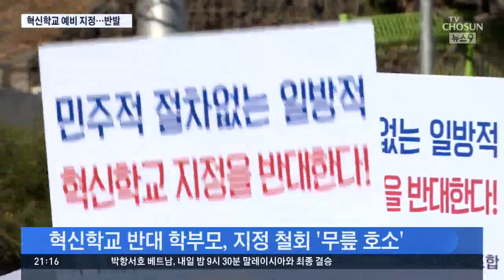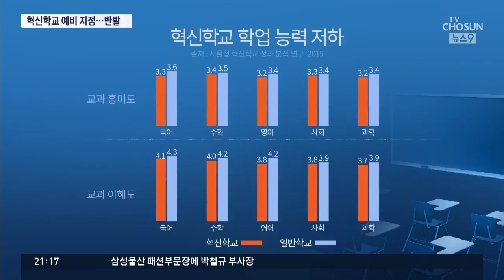송파 3개교 '예비혁신학교' 지정…학부모 "등교 거부" 거센 반발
서울시교육청이 학부모들의 반발에도,, 송파 헬리오시티의 신설하는 학교를, 예비 혁신 학교로 지정했습니다. 1년간 한번 체험을 해보고 결정하자는 건데, 학부모들은 말장난에 불과하다며 크게 반발했습니다.